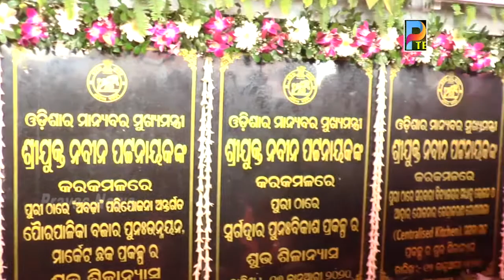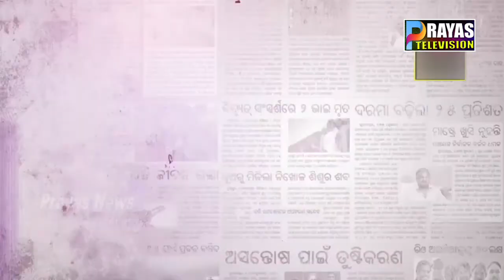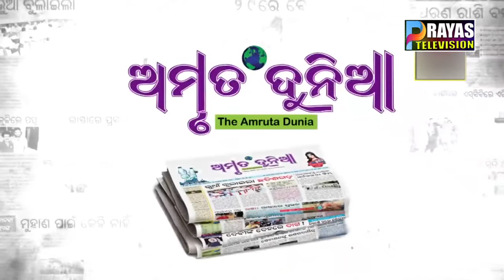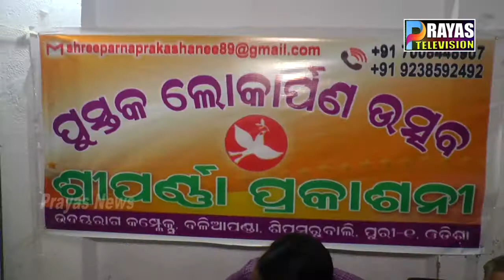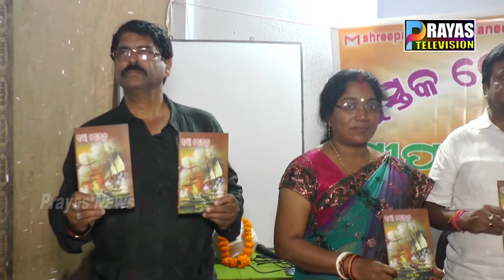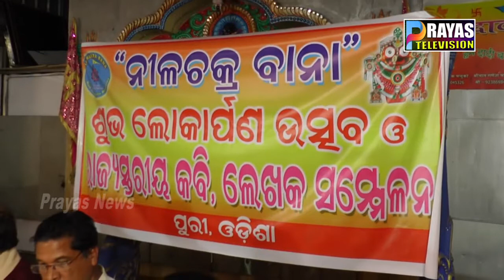PRAYAS NEWS 16 01 2020